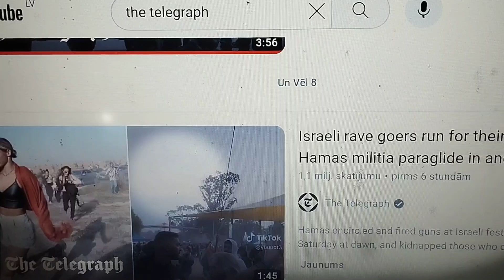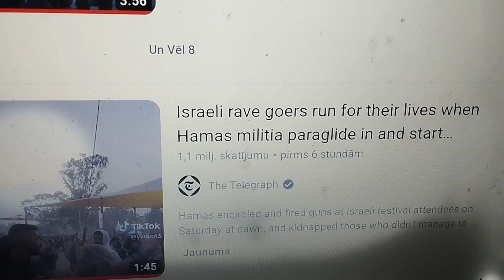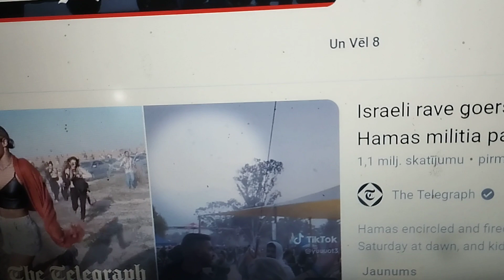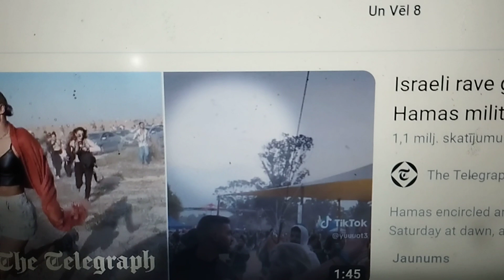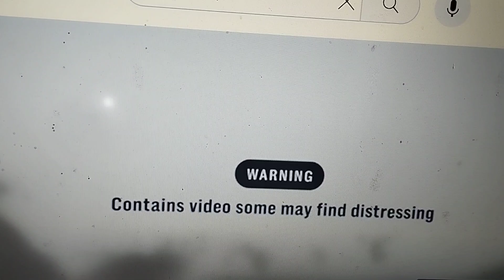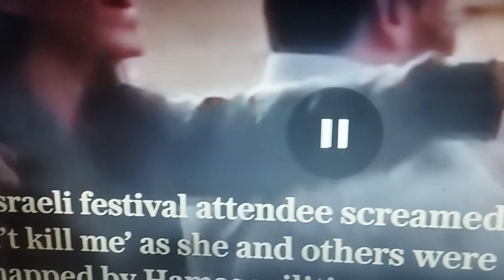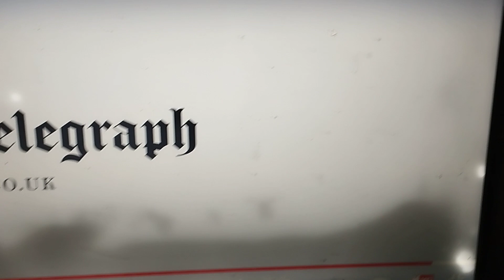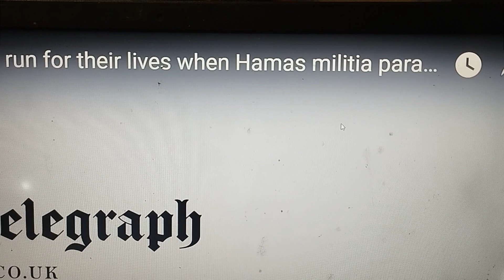VĀCIETES KLITORS UN UZBRUKUMS IZRAĒLAI!!!